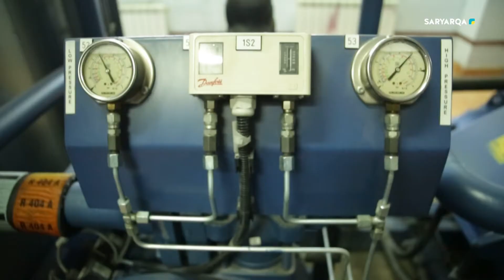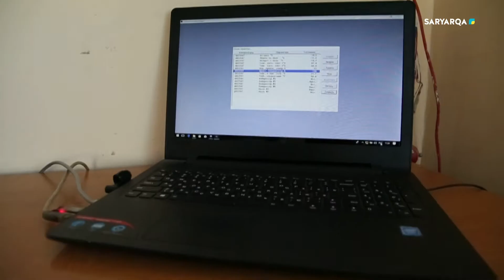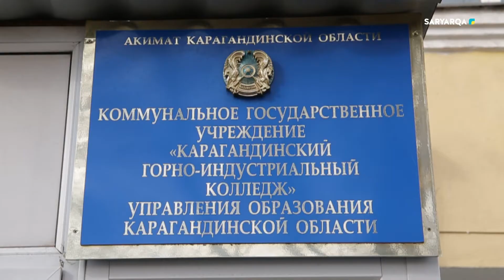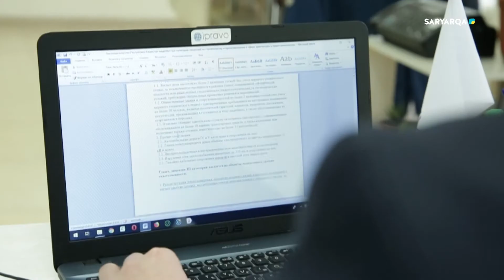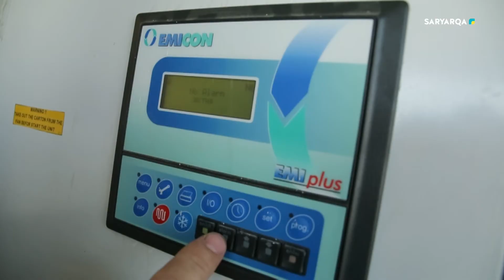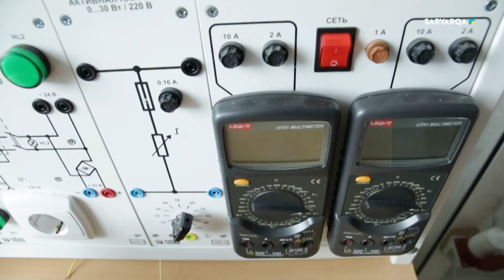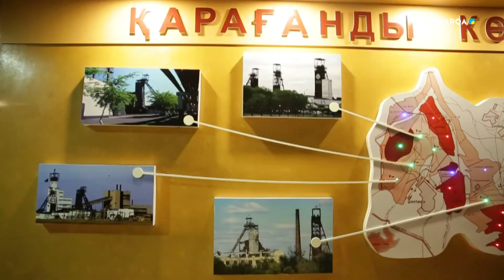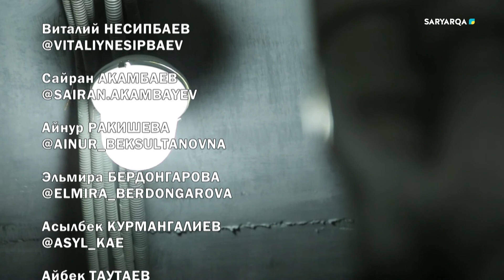Большой регион | Караганда умывает рабочие руки